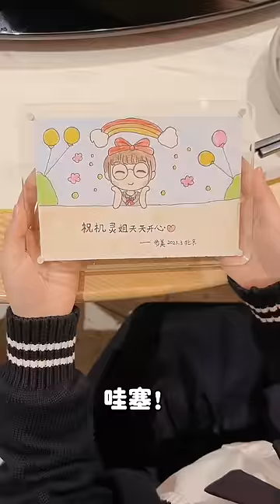原来世界上真的有“另一个我”耶~